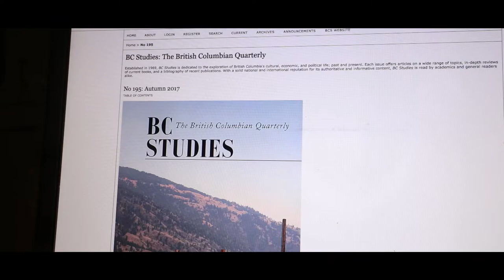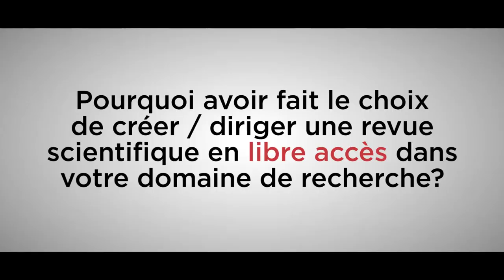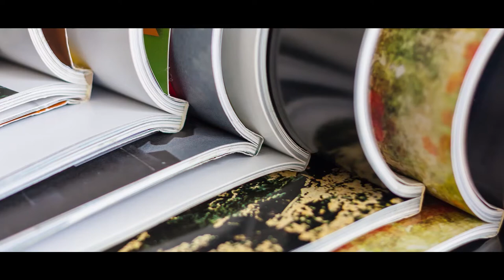L’UCL en mode Open Publication (4/4) - Phillipe Bocquier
Il existe aujourd'hui une tendance forte à souhaiter un accès libre aux différentes publications scientifiques. L'Open publication, parfois aussi appelée Open Access ou "publication en accès libre", vise à donner un accès en ligne libre et gratuit à des articles - et parfois également à des livres - scientifiques. Les motivations à s'extraire du monopole des éditeurs scientifiques sont nombreuses :
·         explosion du coût des journaux traditionnels ;
·         préoccupation éthique de l'accès à tous de résultats de recherche financés par des pouvoirs publics ;
·         expansion du nombre de lecteurs potentiels, d'où accroissement de l'impact de la recherche ;
·         accès possible à la littérature scientifique de pointe aux chercheurs situés dans des régions moins favorisées du globe ;
·         le travail d'édition scientifique et de peer review est réalisé par les chercheurs eux-mêmes, et non par les éditeurs ;

L’UCL souhaite développer son dépôt institutionnel (DIAL) et accroitre le nombre de publications en accès libre (Green Open Access).
L’UCL souhaite également soutenir toute initiative de ses membres à développer des journaux Open Access (Gold et Partinium Open Access).

Découvrez les arguments majeurs en faveur de l'Open Publication avec Philippe Bocquier, Professeur de démographie à l’UCL, directeur de publication de la revue Quetelet.